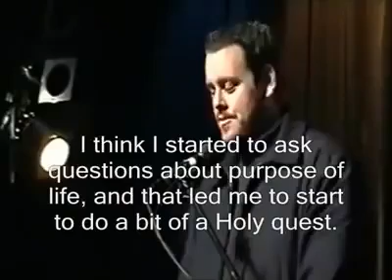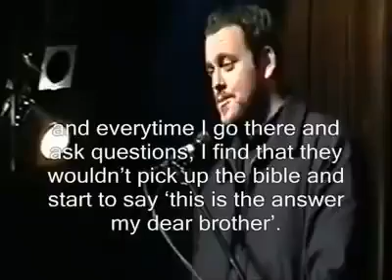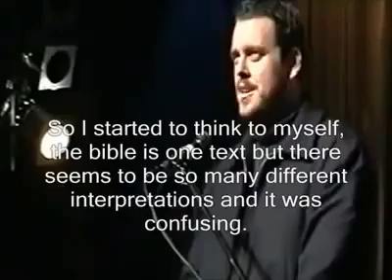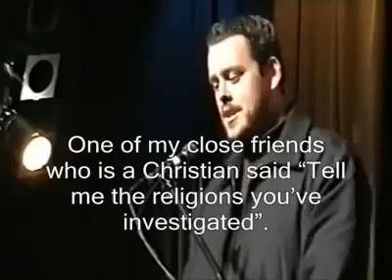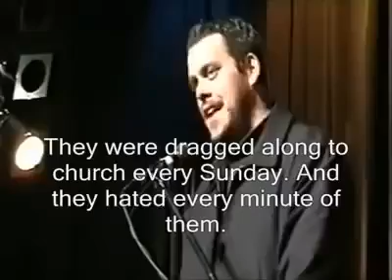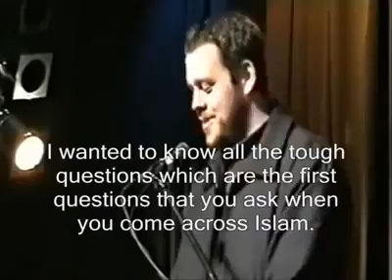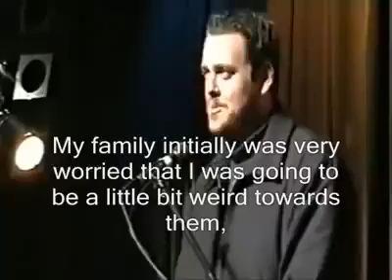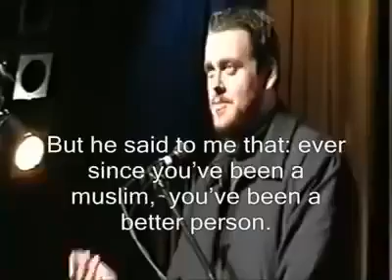Ausie Brother - Amazing Revert Story